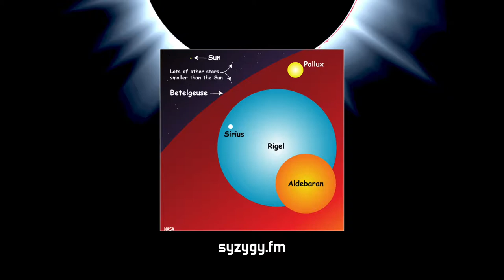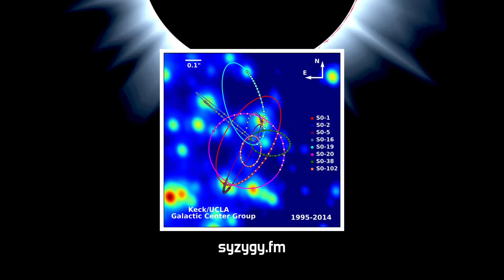11: Black Hole Eats Star, Then Burps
Black holes: a staple of quality science fiction for decades now ... but what actually *are* they? Aweesome, is one answer. Astronomers reported a few weeks ago fresh evidence for a black hole tearing a star apart in a distant galaxy — gruesome, sure, but fascinating too. In this eipisode we chat about black holes and come to the conclusion that they warp our brains like the fabric of space-time itself.